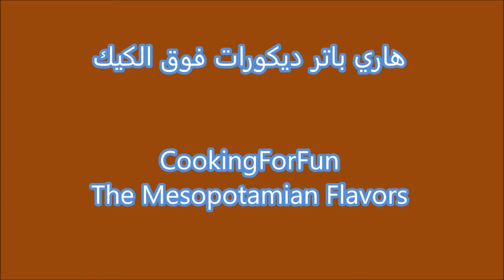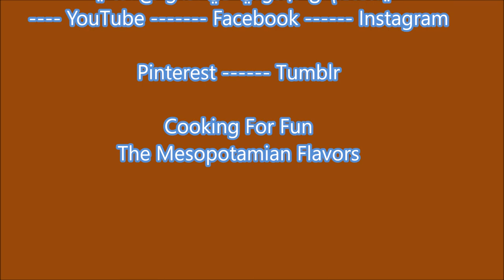كيفية عمل ديكورات فوق كيكة هاري باتر بكل سهولة بدون اي ادوات خاصة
كيكة هاري باتر بسهوله بدون ادوات او قوالب
 لقد عملت هذه الكيكة لعيد ميلاد ابنتي العاشر وأحبتها كثير. إنها سهلة جدا التحضير ولا تحتاج إلى أي معدات  او ادوات خاصة  ارجو ان تنال اعجابكم واتمنى ان تعطو لي رايئكم